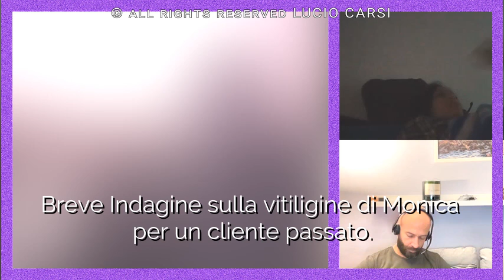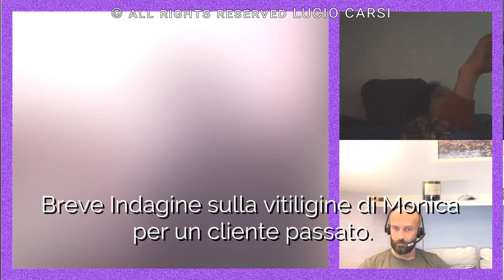1349-IT Francesco, SEI LA MIA STELLA - Ipnosi Esoterica ∞ Lucio Carsi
Incredibile esordio di Serena, per il nostro Francesco.
Finalmente libera dai mal di testa post sessione, Serena si cimenta infin con l’IpnosiEsoterica∞ e… non ne sbaglia una!

Fin da subito nota la compagna di Francesco in eterico, prima al cinema e poi in ogni fase del nostro interessante viaggio.
La luce che emana, l’interesse al cinema mettendosi proprio sul palco di fronte allo schermo.
Quella VitaPassata in cui vissero un’esistenza insieme fino alla fine.
E la promessa, di ritrovarsi in questa.
Francesco e lo yoga.
Francesco e almeno 3 donne che, in questa vita, gli rendono l’esistenza difficile.
La ex moglie, la ex fidanzata e una spasimante. Analisi del sortilegio.
Rabbia e vergogna.
Queste due emozioni alla base anche della vitiligine insorta in età tardiva.
Analisi di Serena e inserimento di uno spezzone che vede Monica impegnata nell’analisi della CausaEsoterica (per un’altra persona) della vitiligine, appunto.

Cos’è la vitiligine in termini esoterici e generali?
Autosabotaggio, autopunizione. Prendere qualcosa che non ci appartiene.
Sentirsi «ladri» e volerlo mostrare al mondo come autodenuncia. Con la depigmentazione della pelle che è disomogeneità, imbarazzo.
Io non sono a posto.
Spesso sulle mani e sui genitali come a toccare la sfera pubblica (le mani le vedono tutti) e la sfera privata/relazionale, i genitali appunto.

Sul finale, la creazione di alcuni AdÆternum non sarà per Francesco affatto un problema insieme alla sua compagna.
Di vita, di lavoro, di anima.

«Sii luce, sii orizzonte, apri la strada. Vai avanti verso l’orizzonte perché tu sei luce e puoi illuminare tutto.»
Questo il messaggio che Francesco lascia a sé stesso.

Ecco quello che lascia alla compagna (fiamma).